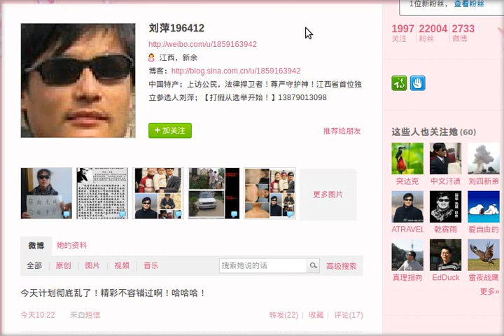新浪微博是如何故意欺骗用户的？